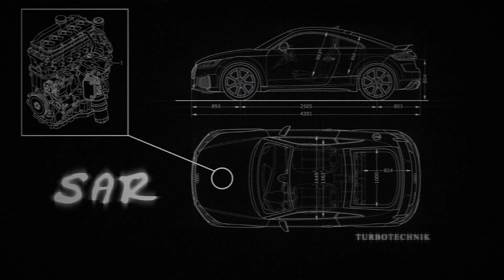Audi TTRS 8S - Technik Talk mit Sascha - Upgradelader I SAR Turbotechnik I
SAR Turbotechnik

WIr quatschen heute über das Thema Upgradelader im Verhältnis zur Verdichtung, welche Erfahrungen wir in dem Bereich gemacht haben und was wir mit deisem geilen Audi TTRS in der Zukunft vor haben.

Was gibt es schöneres als Leistung? Natürlich mehr Leistung...in diesem Sinne, viel Spaß beim Video!

SAR Turbotechnik steht für individuelle Umbauten rundum das Auto. Wir bieten euch über einfache Leistungssteigerungen bis hin zu kompletten Umbauten und Motor Swaps alles an.
Wenn du Spaß an Umbauten, Leistung und geilen Autos hast, dann bist du hier genau richtig!
Wir zeigen euch regelmäßig Umbauten, die uns in unserem Alltag begleiten. Wir lassen euch teilhaben an der schönsten Sache der Welt.

Wenn du auch Bock auf so einen Umbau hast, dann melde dich einfach bei uns. Wir informieren dich was bei dir möglich ist und sind jederzeit für neue spannende Projekte offen.

Unsere Kerngebiete liegen im kompletten VAG Bereich, wie auch bei BMW und Mercedes!